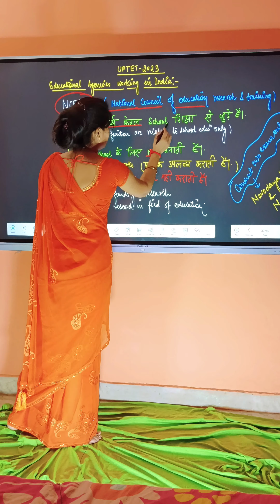UPTET Class-41 NCERT |CDP ||NCF#uptet